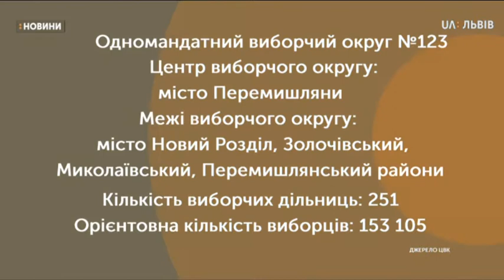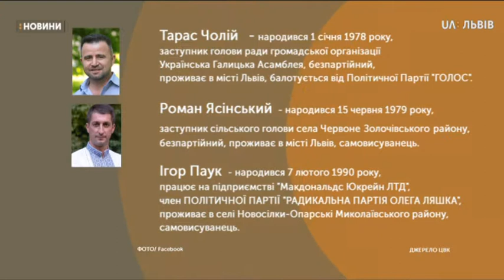Сюжет 11.07.2019 Вибори